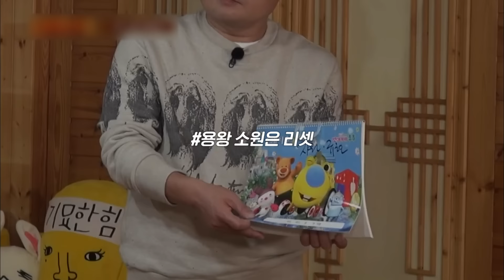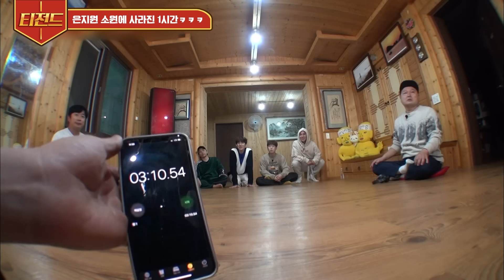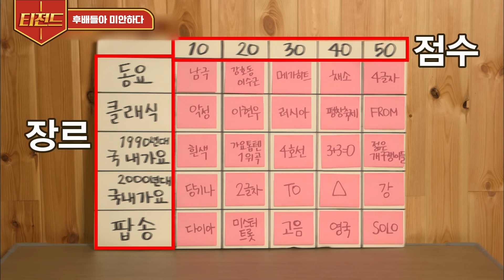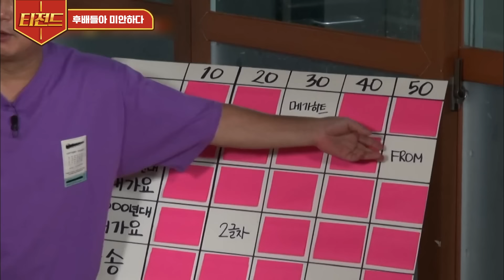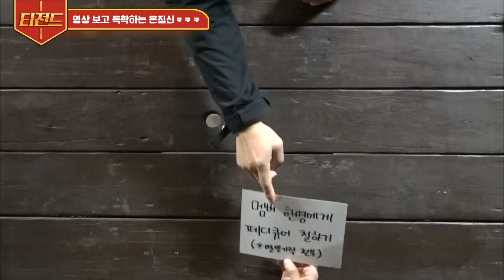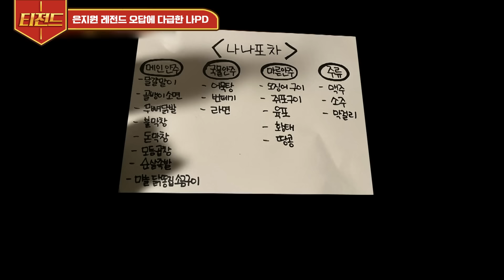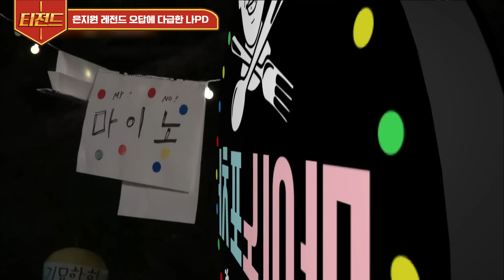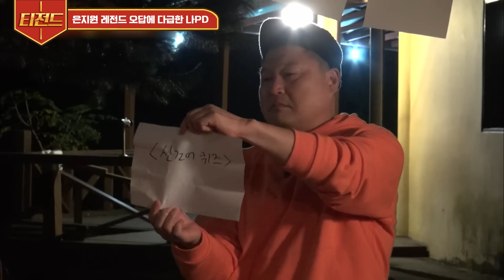[티전드] (2시간) 내 이익보다 남의 고통이 더 절거운 구美 은지원🤣 장인도 하루 3켤레 만드는 짚신을 어떻게 만들어요ㅋㅋㅋ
회차 정보 : 신서유기8 1회, 2회, 3회, 4회, 6회, 9회